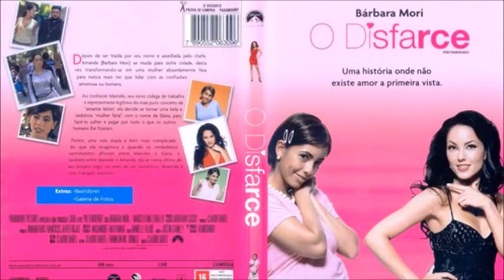BÁRBARA MORI, da novela RUBI já é avó: suas polêmicas e o porquê de não fazer mais novelas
A vida da atriz Bárbara Mori, que ficou conhecida pelo seu papel na novela Rubi, é um verdadeiro episódio do Casos de Família.

Conheça suas outras novelas, polêmicas, principalmente, a que envolve o seu filho e uma ex-nora brasileira que lhe deu a sua primeira neta aos 38 anos de idade.